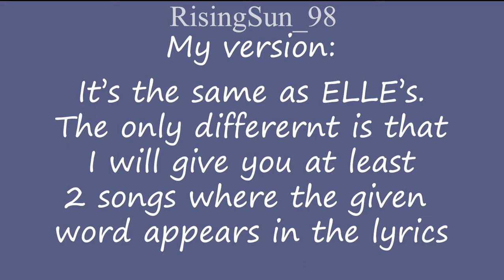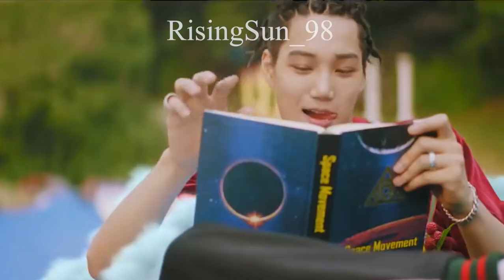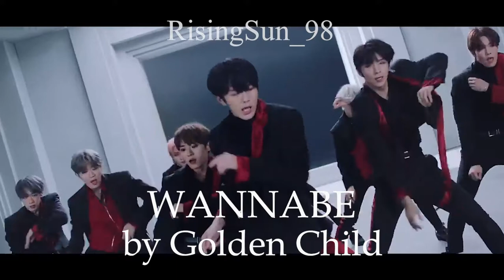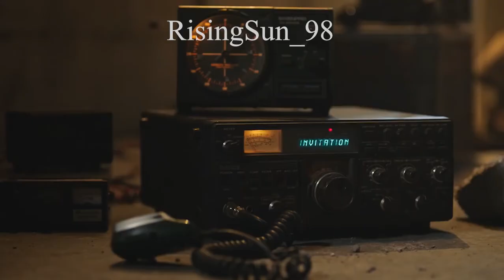Kpop Song Association ft. Cpop | RisingSun_98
Thumbnail: ATEEZ's Yunho.
Won't put links used as that would be spoilers.